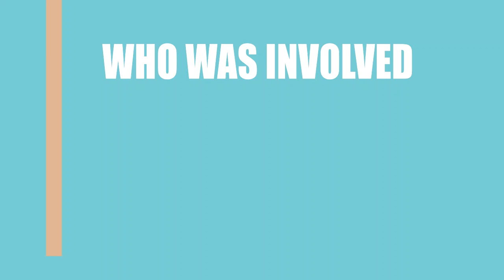Who is responsible for making the film Fiddlesticks (2014)?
Find out who directed, wrote and acted in the movie Fiddlesticks (2014)